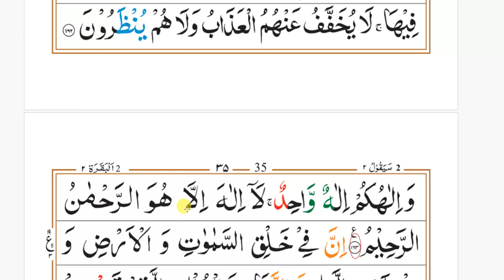R3 Surah Al Baqarah Word by Word Juzz #2 Ayat#153 -163